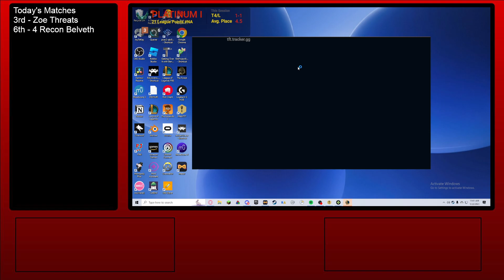MY SORAKA SCALES INFINITE WITH THIS BUILD!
Soraka is such a fun carry to run, even if she's outclassed by MF this patch. Always love to get some scaling ADMIN effects in my game as well. Super viable to play into lategame to compete with these strong capped meta boards!